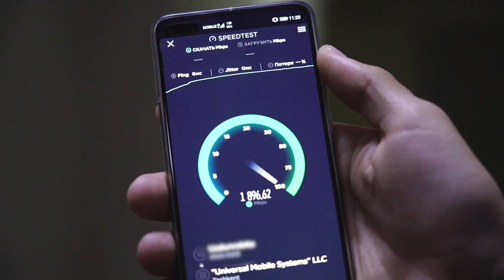Mobiuz Toshkentda 5G'ni ishga tushirdi!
O‘zbekiston Respublikasi mustaqilligining 31 yilligi arafasida Mobiuz yuqori tezlikdagi beshinchi avlod internetini taqdim etmoqda.

Mobiuzning tijoriy 5G tarmog‘i bir vaqtning o‘zida poytaxtning beshta tumanidagi sakkizta joyda ishga tushmoqda. Bu orqali Mobiuz mamlakatimiz poytaxtini beshinchi avlod tarmog‘i bilan hozirgi kunda eng keng qamrab olgan ilk operatorga aylanmoqda.